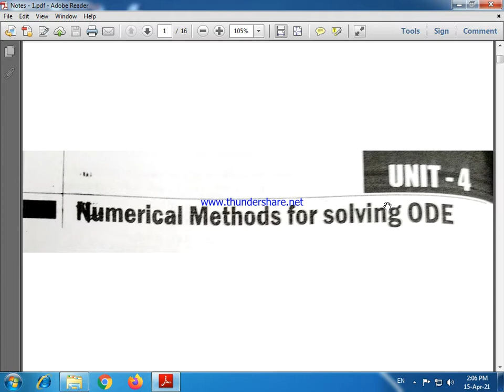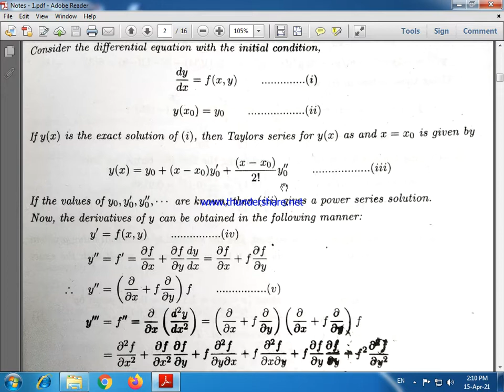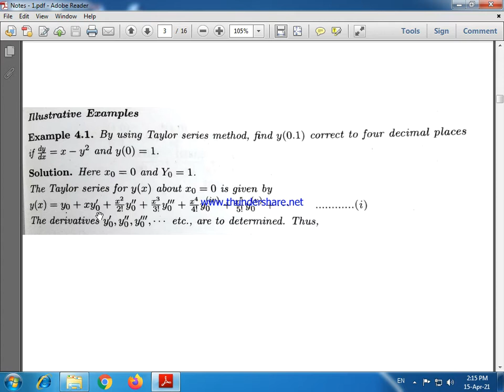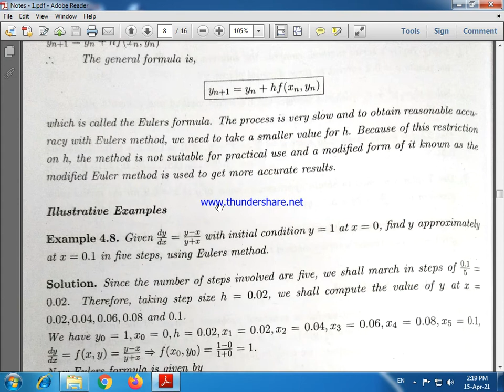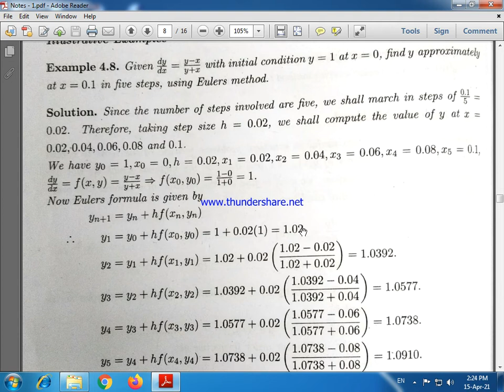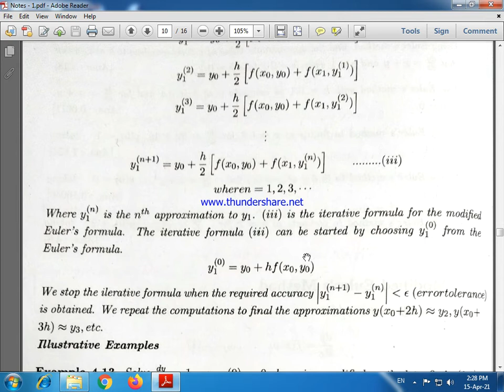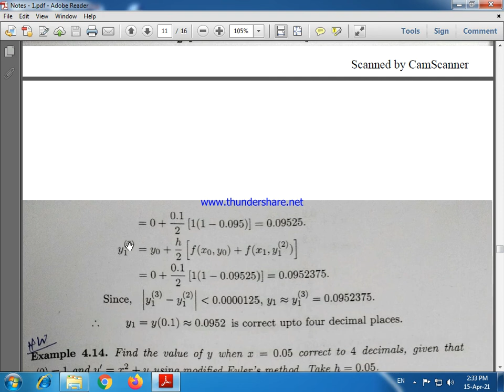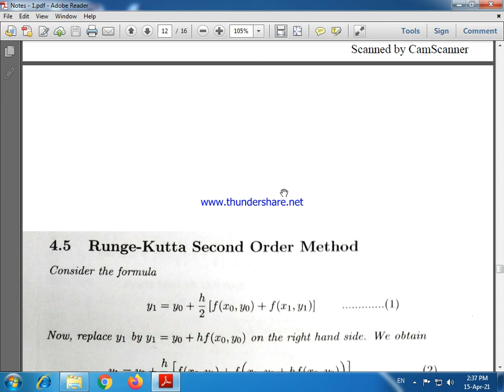MTH - 203(B) (UNIT - 4) LECTURE - 1